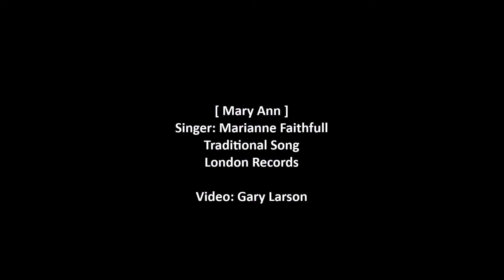Marianne Faithfull - Mary Ann [HD]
Marianne Faithfull sings the traditional song 'Mary Ann' from her 1965 London Records album 'Go Away from My World'. Lyrics are below with comments about the album and singer.

Note:  Female folk singers often sang songs (originally written for a man to sing) as if they were a man singing the song. So the meaning of this song's lyrics here is not certain.

[Vinyl/13-Images/WAV]

Mary Ann (Singer: Marianne Faithfull)

Fare thee well, my own true love
Fare thee well a while,
For the ship is a-waiting and the wind blows free
And I am bound away for the sea,
Mary Ann.

If I had a flask of gin,
Whiskey there for two
And a great big bowl for to mix them in
I'd mix a drink for you my dear
Mary Ann.

The lobster boiling in the pot,
The bluefish on the hook;
The pain they bear is nothing like
The ache I bear for you, my dear
Mary Ann.

For though I go I'll surely come again
Though it be ten thousand miles, my dear
Mary Ann.

Fare thee well, my dear,
Mary Ann.

Wikipedia states:

Go Away from My World is the third studio album by Marianne Faithfull. It was released only in the United States. Andrew Loog Oldham was the Executive Producer with David Bailey and Gered Mankowitz credited for the photography.

The song "Come My Way" had been released on a previous album and only in the United Kingdom, however the version released on that album is from a different session and is a considerably different performance than that included here.

Track listing
"Go Away from My World" (Jon Mark)
"Yesterday" (John Lennon, Paul McCartney)
"Come My Way" (Traditional)
"The Last Thing on My Mind" (Tom Paxton)
"How Should True Love" (Alfred Deller)
"Wild Mountain Time" (Francis McPeake)
"Summer Nights" (Brian Henderson, Liza Strike)
"Mary Ann" (Traditional)
"Scarborough Fair" (Traditional)
"Lullabye" (Jon Mark)
"North Country Maid" (Traditional)
"Sally Free and Easy" (Cyril Tawney)

Marianne Evelyn Gabriel Faithfull (born 29 December 1946) is an English singer, songwriter, and actress. She achieved popularity in the 1960s with the release of her hit single "As Tears Go By" and became one of the lead female artists during the British Invasion in the United States.

Born in Hampstead, London, Faithfull began her career in 1964 after attending a Rolling Stones party, where she was discovered by Andrew Loog Oldham. After the release of her hit single "As Tears Go By", she became an international star. Her debut album Marianne Faithfull (1965) (released simultaneously with her album Come My Way) was a commercial success followed by a number of albums on Decca Records. From 1966 to 1970, she had a highly publicised romantic relationship with Mick Jagger. Her popularity was further enhanced by her film roles, such as I'll Never Forget What's'isname (1967), The Girl on a Motorcycle (1968), and Hamlet (1969). However, her popularity was overshadowed by personal problems in the 1970s. During that time she was anorexic, homeless, and a heroin addict.